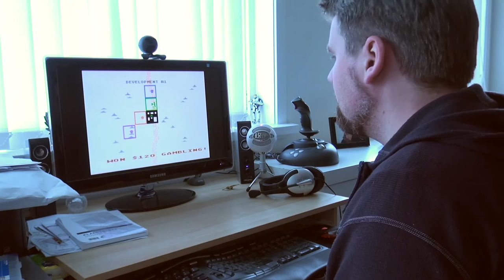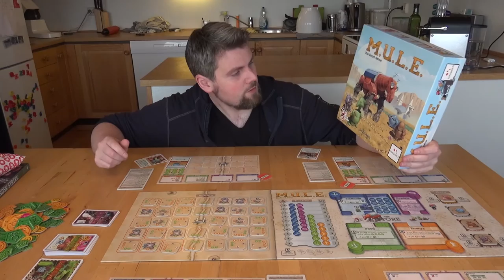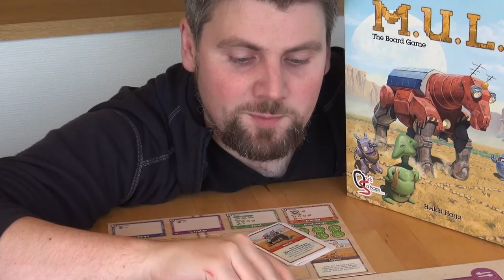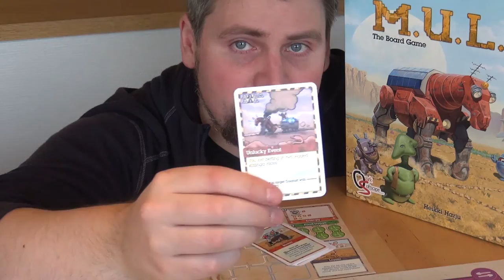Brettspill med Takras: M U L E